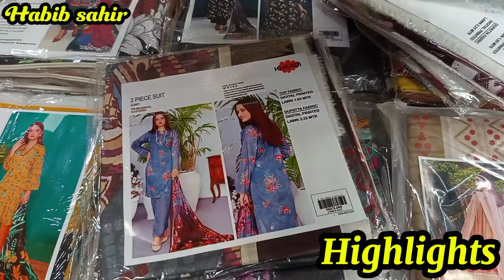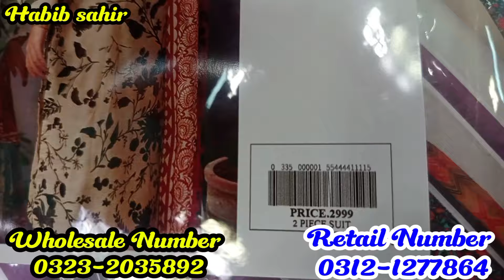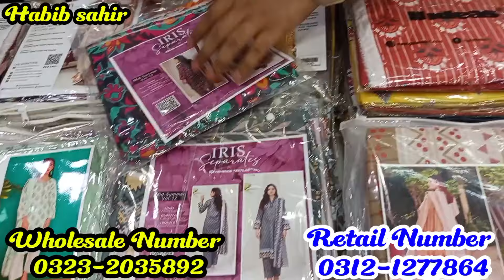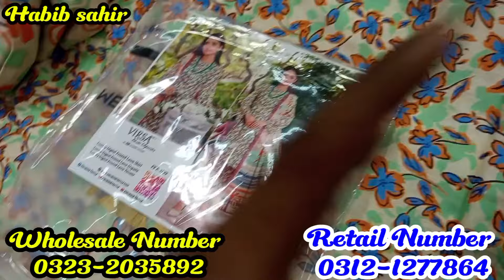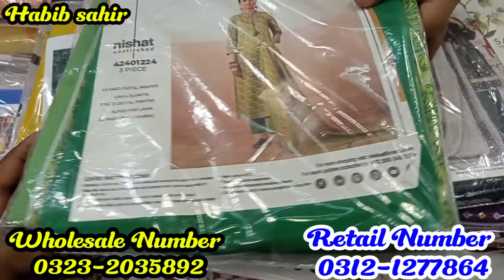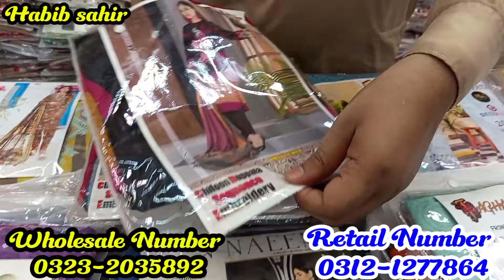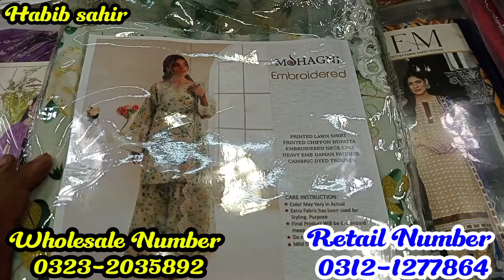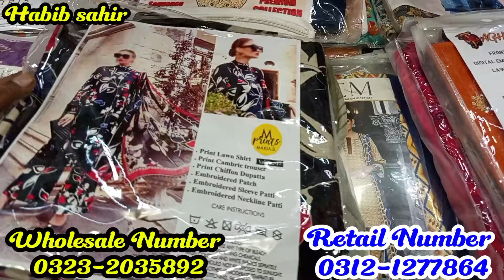Hurry Up Branded Wholesale Dhamaka | Khaadi | Sapphire | Saya Branded Suit Only 1550 | Big Sale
Address.

My Choice Fashion Shop Number 9, 10 Khalid cloth Market Liaqutabad Karachi...

Wholesale Number
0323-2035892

Retail Number
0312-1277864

Assalam walaikum
Hello Dosto 💞❣
Hi Everyone

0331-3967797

wholesale market,
99 wholesale market,
wholesale market in, karachi,
karachi wholesale,
cloth market,
 in karachi,
wholesale market,
khaadi,
khaadi sale today,
khaadi sale,
khaadi,
khaadi pk
,khaadi lawn,
khaadi online,
khaadi online sale,
khaadi unstitched,
khaadi pakistan,
khaadi lawn sale 2024
khadi sale,
khadi,
bin saeed,
bin saeed stitched lawn collection
wholesale market,
tariq road wholesale market,tariq road karachi,
tariq road,karachi wholesale cloth market,
tariq road dupatta gali wholsale market,
sapphire unstitched lawn 2024
lawn suits,
stitched lawn,
lawn printed suits,
stitched lawn suit,
unstitched suits,
limelight unstitched lawn,
unstitched,
ladies unstitched lawn suits,
sapphire unstitched 2024
zellbury unstitched lawn 2024
stitched lawn collection,
sapphire lawn,gul ahmed lawn 2024 3pc unstitched,
lawn i,
3 piece unstitched
lawn collection
lawn suits,stitched lawn suit,bin saeed lawn collection 2024
bin saeed lawn,
stitched lawn dresses,
lawn stitched suits,
embroidered lawn suit,
lawn stitched dresses,
lawn suit,
lawn sale,
stitched lawn,
xl stitched lawn suit,lawn dress,khaadi lawn,
ready to wear lawn suit,
lawn collection 2024
lawn,
almirah lawn stiched almirah lawn,